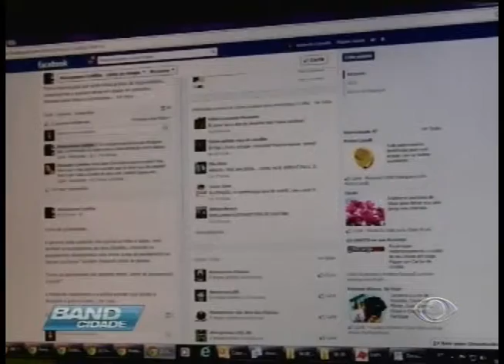Band Cidade 06/09/13 - Esquema de Segurança do desfile de 7 de Setembro.